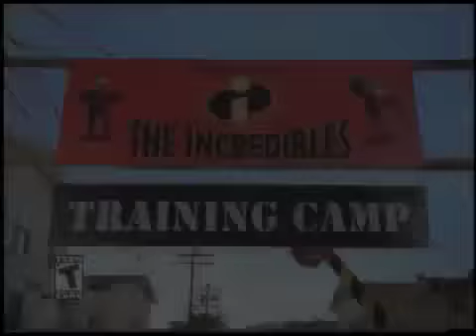Incredibles, The Retro Commercial Trailer 2004 THQ